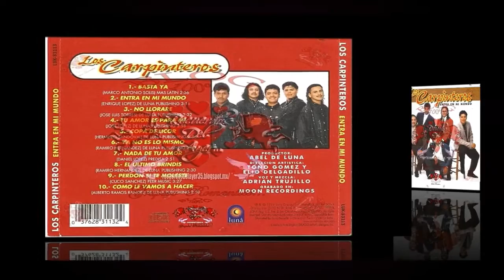LOS CARPINTEROS. Ya No Es Lo Mismo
ÁLBUM: ENTRA A MI MUNDO

... VISITANOS...